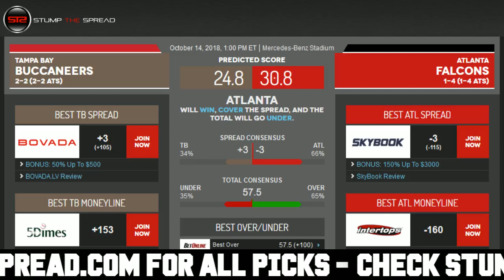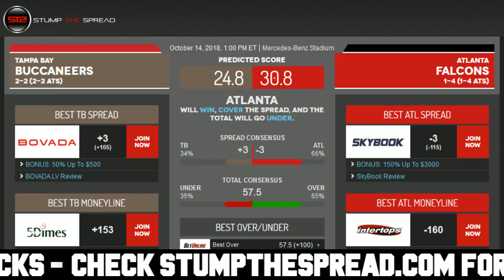10/14/18 Free NFL Picks Today Week 6 - NFL Free Picks Today ATS Tonight This Week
StumpTheSpread Link To More Picks - NFL FreePicks NFLPicks SportsBetting - October 14th 2018 (10/14/18) Sunday Football Pick - Free NFL Picks Against The Spread for Today for Tonight This Week - Week 6 NFL Free Picks.

NFL Picks of the day - Sunday October 14, 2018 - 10/14/2018 ats - against the spread predictions. For free and premium picks, parlays, predictions, against the spread, ats, today, tonight, this week, in the MLB, NCAAB, NCAAF, NFL, NHL, and NBA please check out

In this video I talk about what I feel might be one of the better NFL value picks straight up moneyline for the day, or against the spread ats or total over/under. In these videos I discuss one of the better value plays after I finish writing my 5-15 daily matchup articles for the day.

Free NFL Pick: Tampa Bay Buccaneers vs. Atlanta Falcons